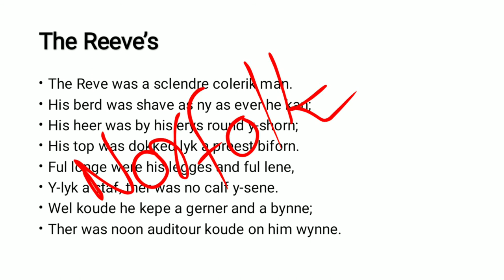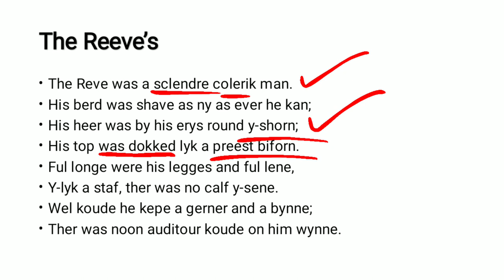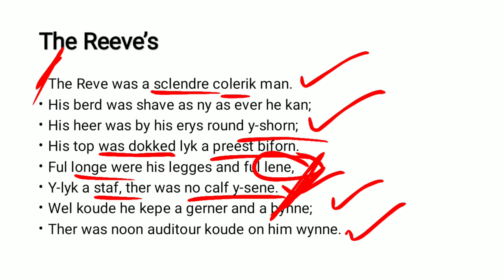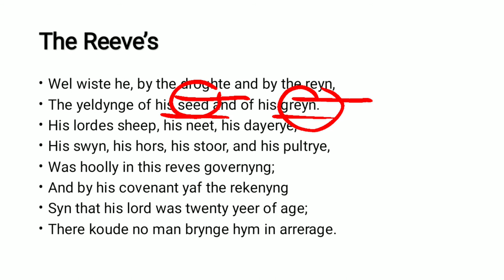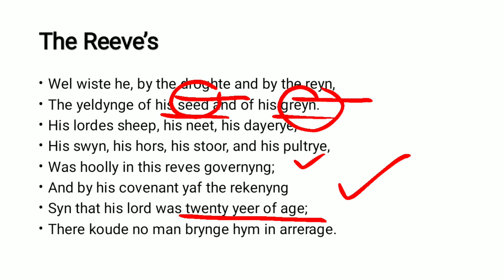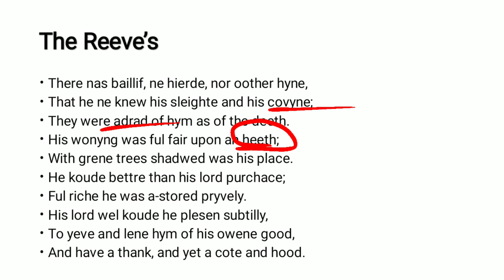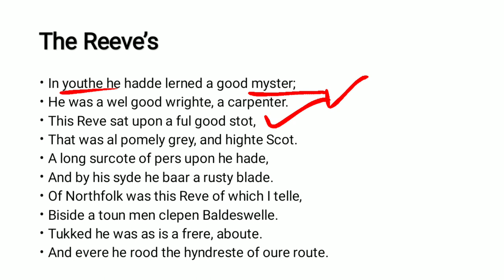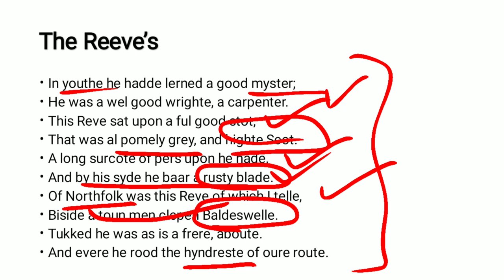The Prologue to the Canterbury Tales by Geoffrey Chaucer | Reeve | Line 589 to 624 Urdu Hindi